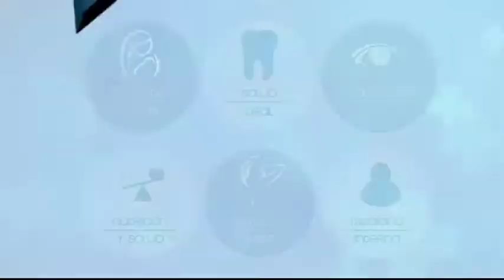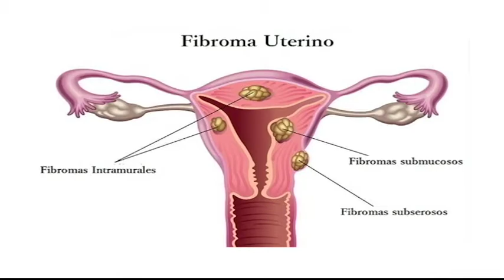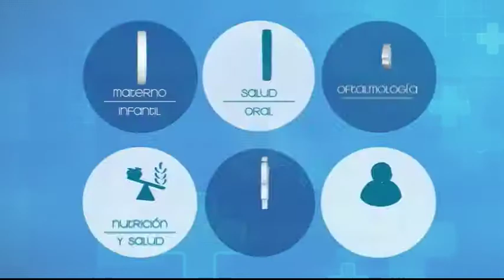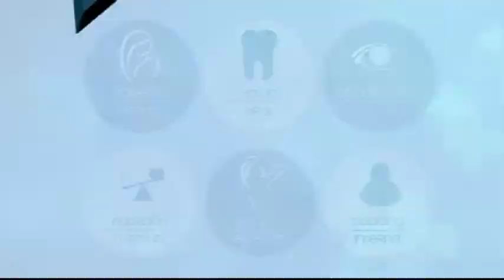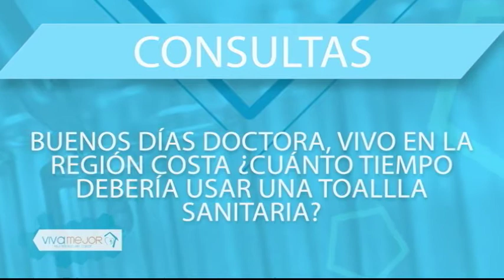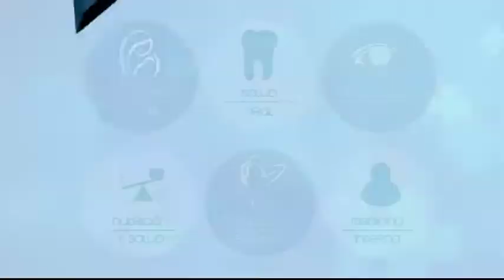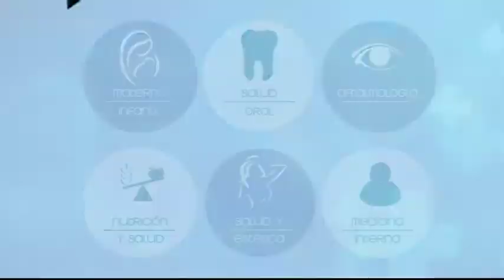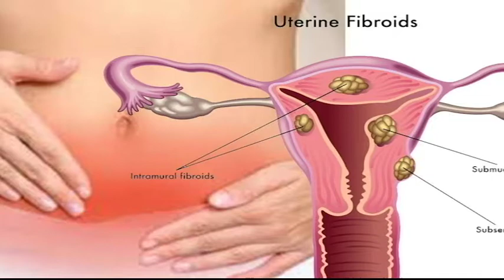VIVA MEJOR- ENFERMEDADES GINECOLOGICAS 27/06/08